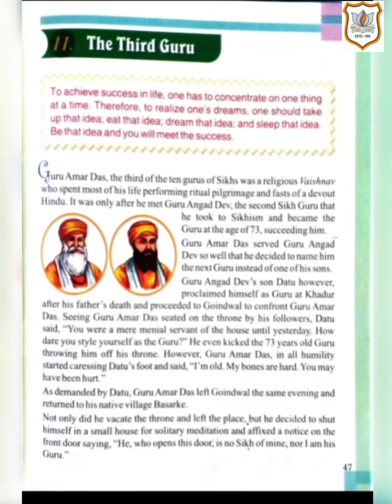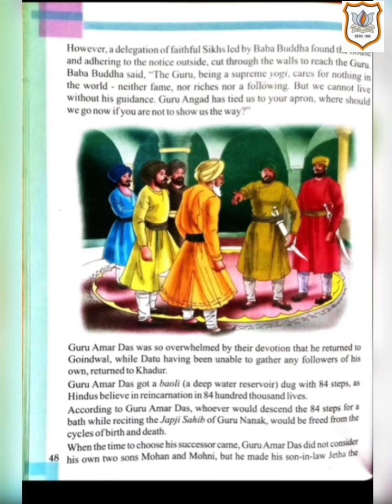Std VI M.sc Ch 11